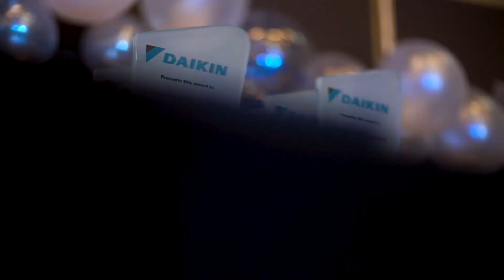Daikin Christmas Party 2019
Do you have any suggestions or would you like to learn from us?